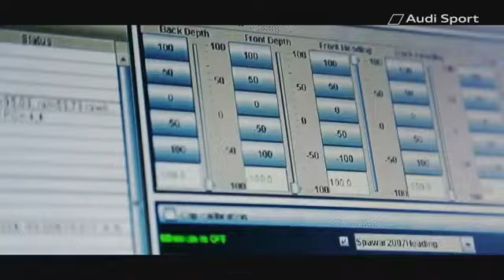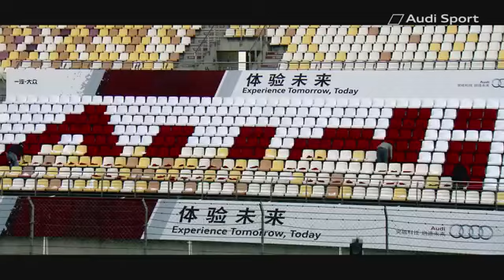AudiBlog.nl Presentiert: Härter als ein Marathon: Die WEC Saison 2013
In 8 Rennen um die Welt - gekrönt mit dem Sieg der Fahrer- und Herstellerwertung! Audi blickt erneut auf ein erfolgreiches WEC Jahr zurück.
Original by Audi